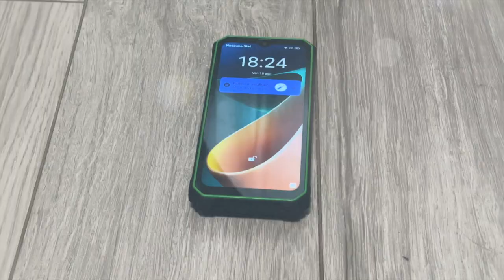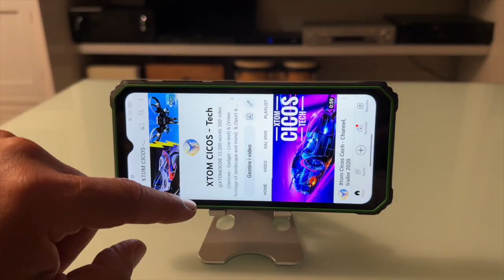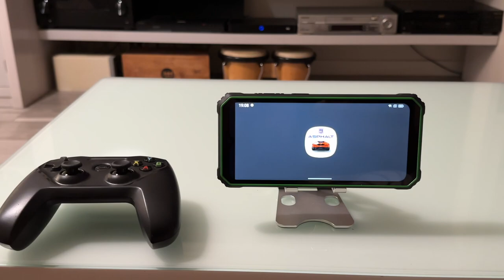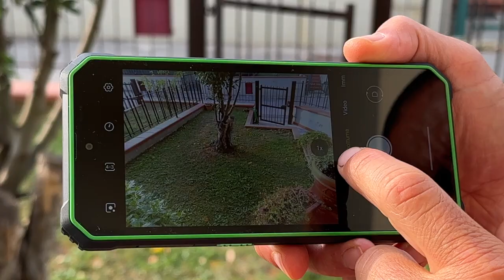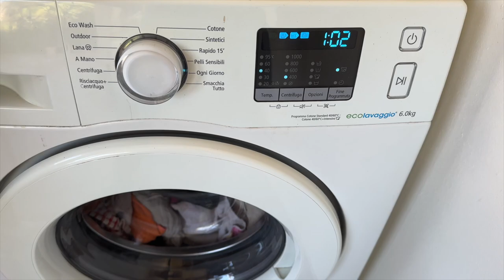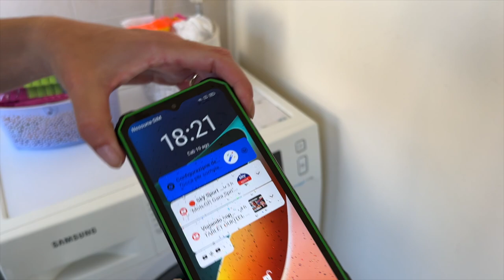BLACKVIEW BV6200 PRO - EXTREME, LIVE, FULL TEST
EXTREME, LIVE, FULL TEST